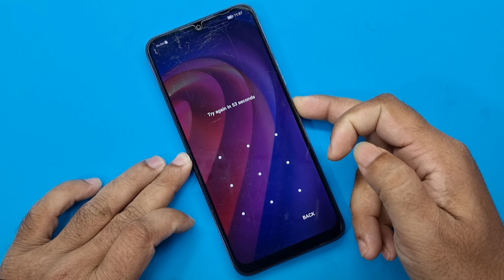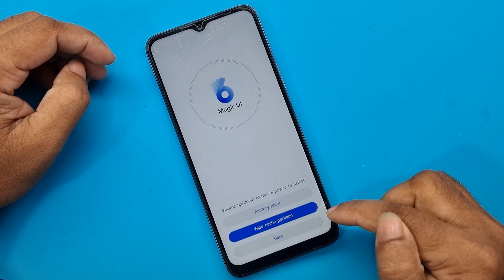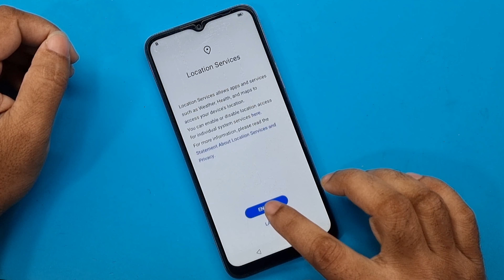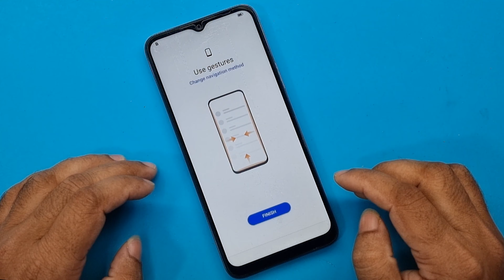Honor X6 Hard Reset | Honor X6 (VNE LX1/VEN LX2) Screen Lock Remove | Honor X6 Pattern/Pin Unlock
ʟɪᴋᴇ   |  sᴜʙsᴄʀɪʙᴇ   |  sʜᴀʀᴇ   |  ᴄᴏᴍᴍᴇɴᴛ
●▬▬▬▬▬▬▬ஜ۩۞۩ஜ▬▬▬▬▬▬▬●

Symphony,Walton,Htc,Itel,Lava.

                              ᴛʜᴀɴᴋ ʏᴏᴜ
  ●▬▬▬▬▬▬▬ஜ۩۞۩ஜ▬▬▬▬▬▬▬●